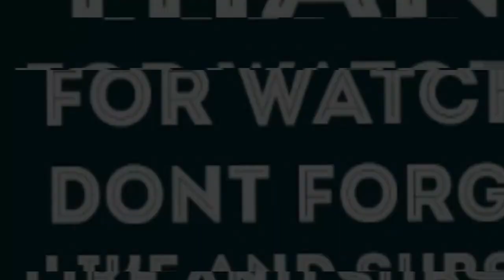TOP 10 RAPPERS IN AFRICA PART 2